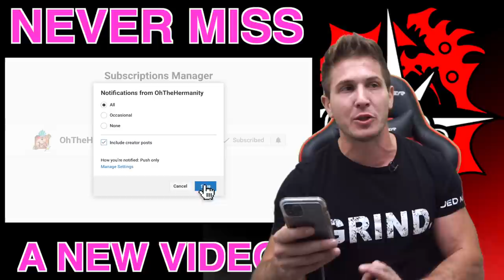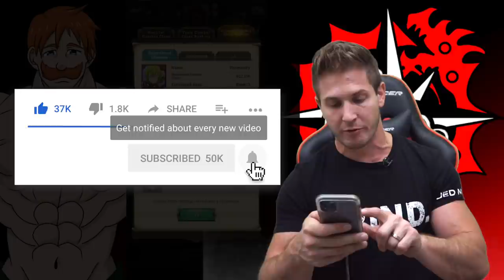DID SOMEONE SAY... ONE MORE?! RED DEMON MELIODAS SUMMONS - GLOBAL | 7DS GRAND CROSS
Every time I get invited to run a CRIMSON DEMON, THEY BOOT ME FROM THE PARTY because I don't show up with Red Demon Meliodas!  Well, that's all about to change RIGHT NOW!